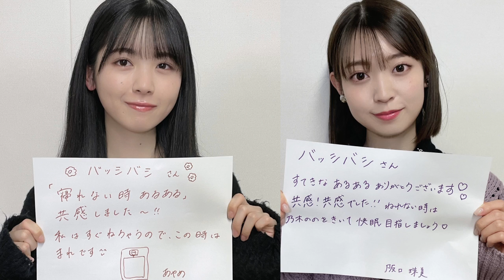乃木坂46の「の」- MC:筒井あやめ（乃木坂46） - 2022-01-23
ゲストは3期生・阪口珠美
MCは4期生・筒井あやめ が担当
ポスターキャンペーンのプチ裏話や、
お風呂事情についてトーク

MC：筒井あやめ
ゲスト：阪口珠美

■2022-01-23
乃木坂46の「の」
第460回
毎週日曜日-文化放送